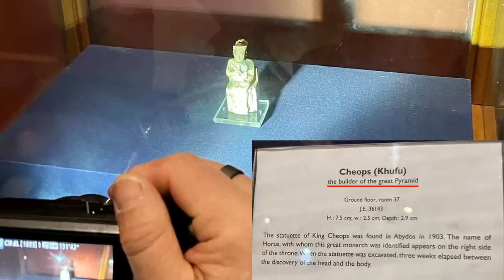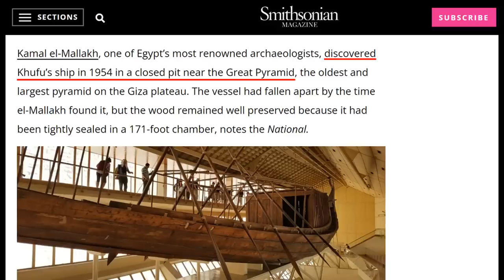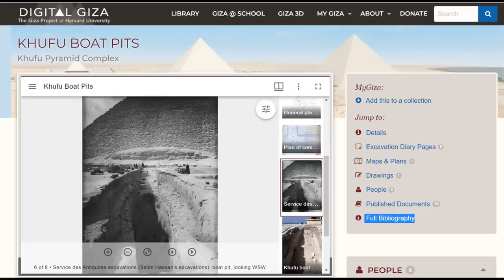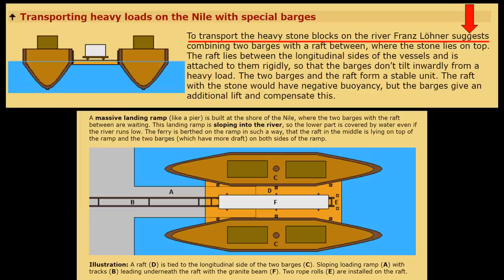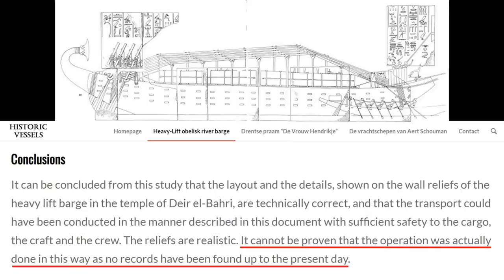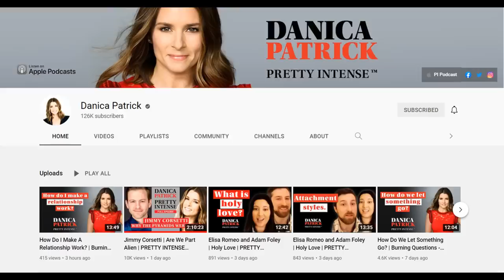Bizarre Ancient Boats Found Buried at Pyramids of Egypt…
One of the more bizarre discoveries ever found at the Pyramids of Egypt, is something that surprisingly few people are even aware of. Did you know that the Oldest, LARGEST, and best-preserved boat ever discovered from Ancient Egypt was found buried just steps away from the Great Pyramid of Giza? That’s right, and perhaps the only thing stranger than finding ancient boats hidden at one of the more unlikely places imaginable, is the explanation for where this boat came from, and why it’s there, which only further adds to the mysteries of Ancient Egypt itself.

I'm Jimmy Corsetti, and my channel is called Bright Insight.